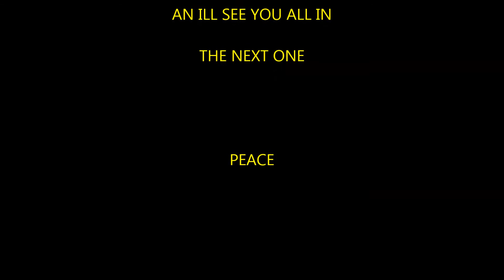Dayz standalone When Killing Yourself Doesn't Work